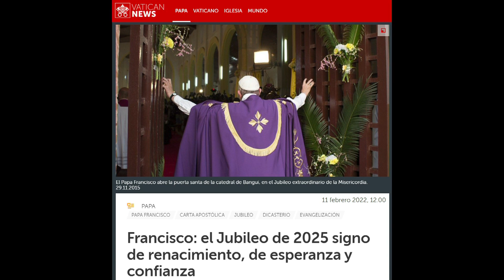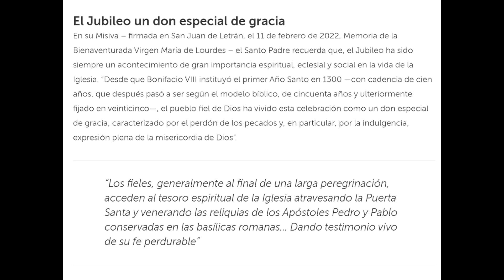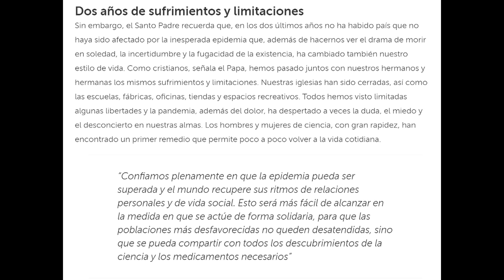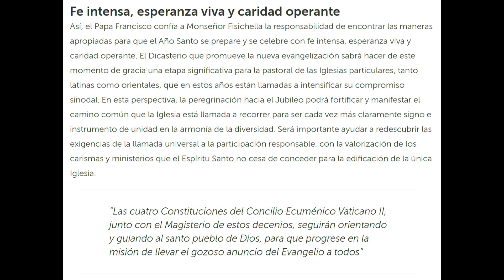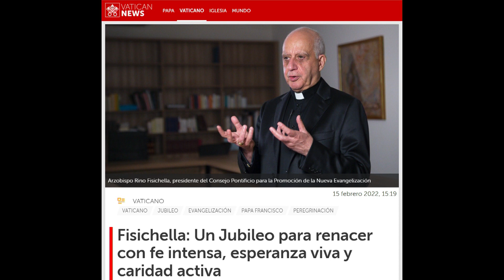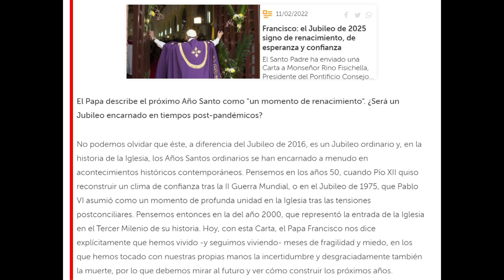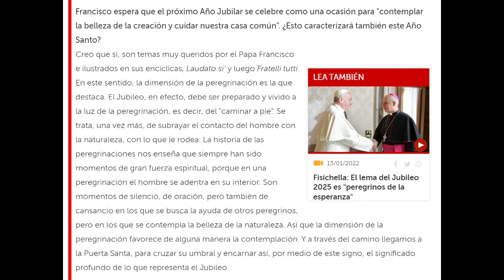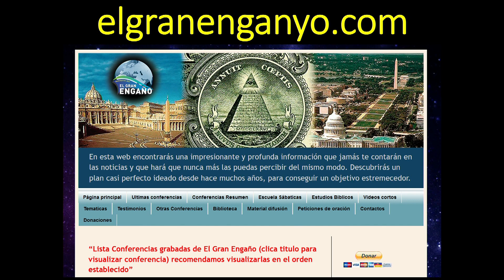158 - Preparando el gobierno mundial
*VER VIDEO AQUÍ:
Video - Papa quiere cuentas en orden para el Jubileo de 2025 y pide auditoria a la Diócesis de Roma: